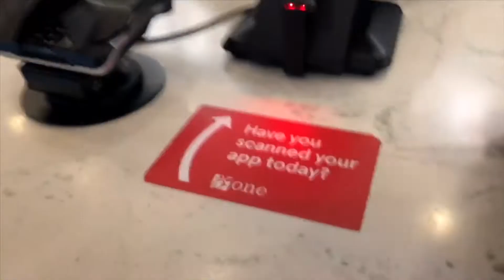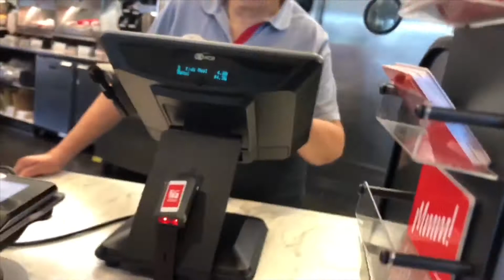Summer Vlog #1| Sibling Edition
Hey y’all, so today my brother and I had some bonding time. He gets on my nerves 99.9% of the time but he’s a cool kid lol. This video kinda sums up our relationship, so enjoy!